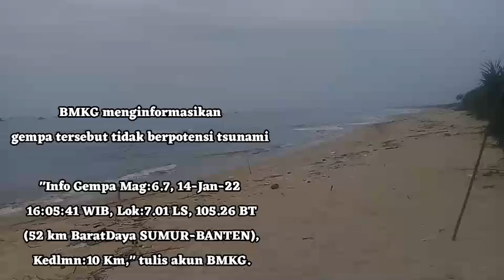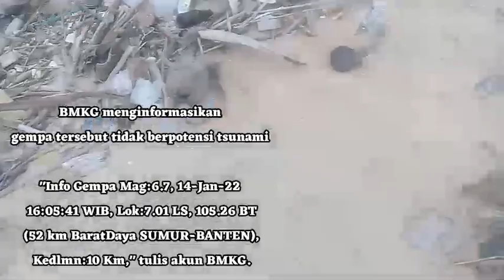suasana ombak di pesisir banten setelah terjadi gempa- gempa banten hari ini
Sesudah Gempa Besar Banten Hari Ini, Gempa Banten Hari Ini 2022

BARU TERJADI Gempa Besar Banten Hari Ini, Gempa Banten Hari Ini 2022 Badan Meteorologi Klimatologi dan Geofisika (BMKG) melaporkan terjadinya gempa bumi Magnitudo 6,7 yang mengguncang Barat Daya Sumur, Banten. Gempa tersebut tercatat pada Jumat (14/1/2022) pukul 16.05 WIB Diketahui pusat gempa berada di 52 km Barat Daya Sumur, Banten. Lokasi gempa tepatnya berada pada koordinat 7.01 Lintang Selatan dan 105.26 Bujur Timur. bentaen gempa Gempa Banten Hari Ini Badan Meteorologi Klimatologi dan Geofisika (BMKG) melaporkan gempa bumi dengan Magnitudo 3,8 mengguncang Lebak, Banten, Jawa Barat, Kamis (2/12/2021) pukul 10.28 WIB. Sementara itu, dari analisisa BMKG gempa berada di di laut 63 km barat daya Lebak dengan koordinat 7.21 Lintang Selatan dan 106.10 Bujur Timur.